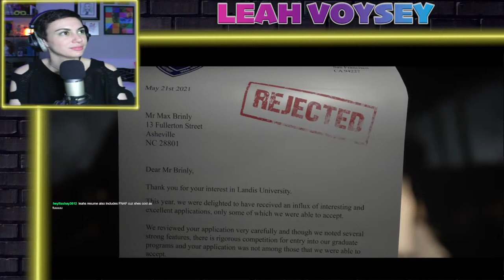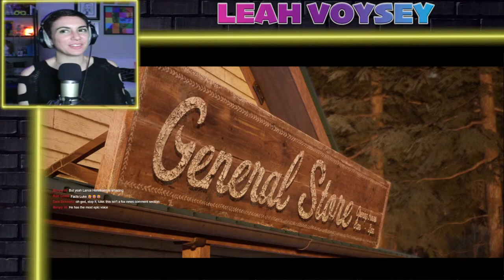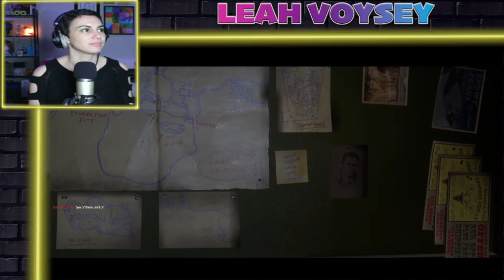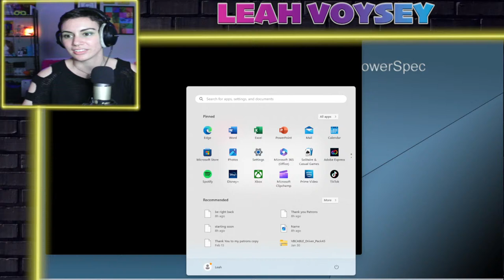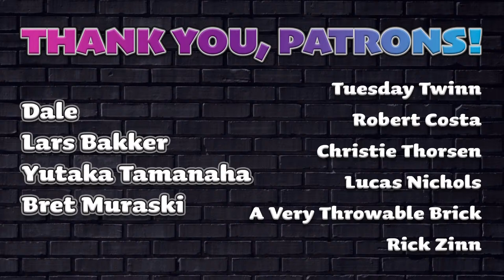PROTECT THE GAYS AT ALL COSTS | The Quarry Livestream: Part 1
Coming to you live with The Quarry tomorrow night. I have played this game MANY times...but the one run I've never done?

All. Werewolf. Run.

We are purposely turning all these unsuspecting counselors into werewolves, and we will see who survives the night.

On this channel you can find cosplay, home decor, horror and a lot more!